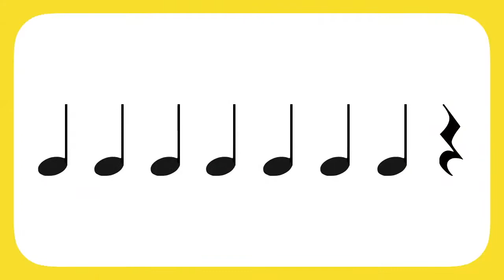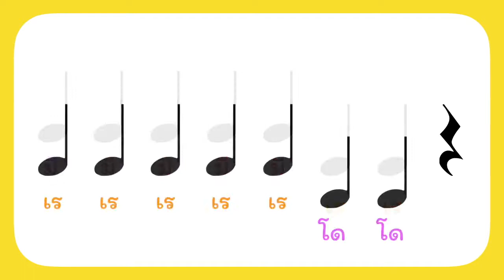11.00 น. : 8 ก.พ. 65 ชั้นอนุบาล 2 - เรียน ดนตรี